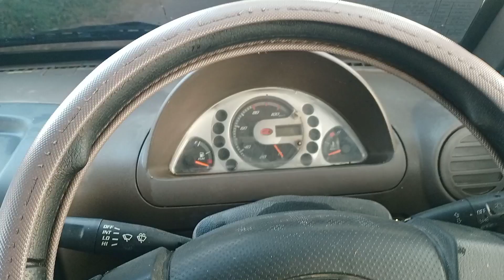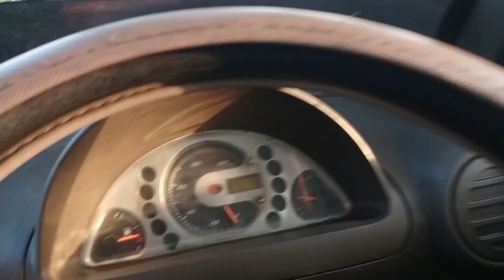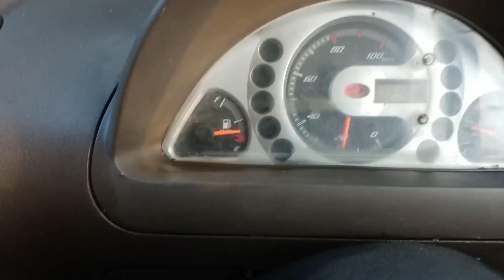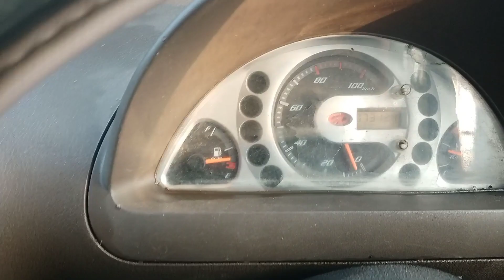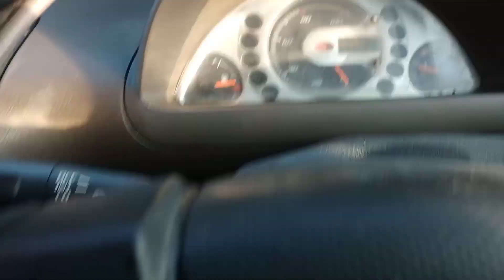1st Gear Mein Gadi Uthana Sikhe || 1 गेयर में गाड़ी को उठाना सीखे आसानी से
1st Gear Mein Gadi Uthana Sikhe ||
1 गेयर में गाड़ी को उठाना सीखे आसानी से